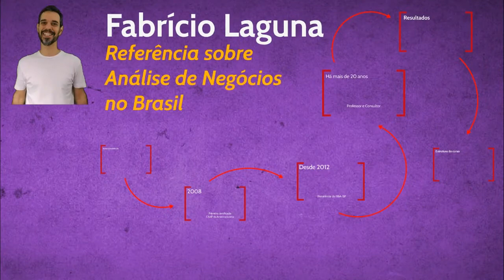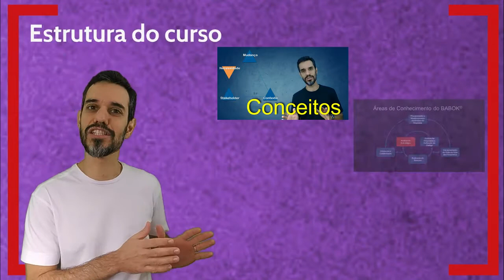Curso de Formação em Análise de Negócios com base no guia BABOK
Consulte detalhes do curso e faça sua inscrição pelo link abaixo

Entenda a fundo o que é a Análise de Negócios e como ela pode ser aplicada em sua organização neste treinamento disponível no marketplace Udemy.